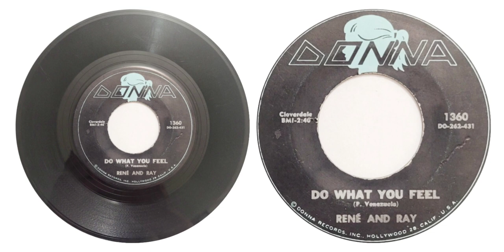RENE & RAY - DO WHAT YOU FEEL